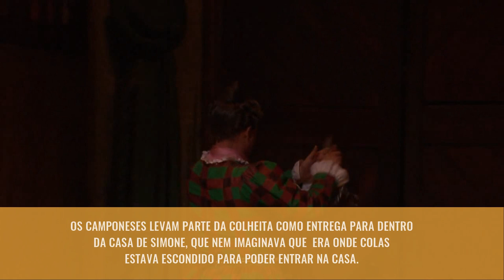HISTÓRIA DO BALLET "LA FILLE MAL GARDÉE"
Espero que gostem de mais um História&Repertório!!

VERSÃO DO VÍDEO:
Royal Ballet 2012